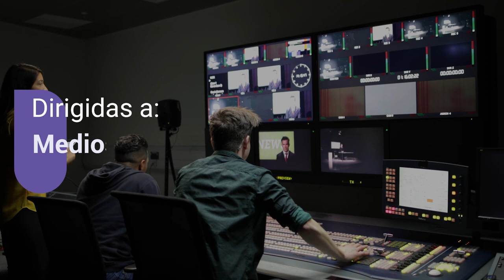Convocatorias News Media del capítulo intersectorial de Europa Creativa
Como novedad en el periodo 2021-27, el Programa Europa Creativa ha puesto en marcha, bajo la denominación «News Media», una serie de ayudas destinadas a los medios de comunicación y a organizaciones del sector de la información y el periodismo, con el fin de promover la alfabetización mediática, el pluralismo y la libertad de los medios. También se apoyan actividades para ayudar al sector a adaptarse a los cambios estructurales y tecnológicos a los que se enfrenta.